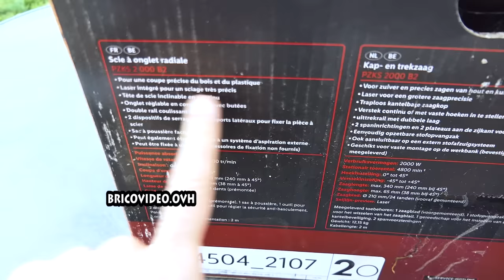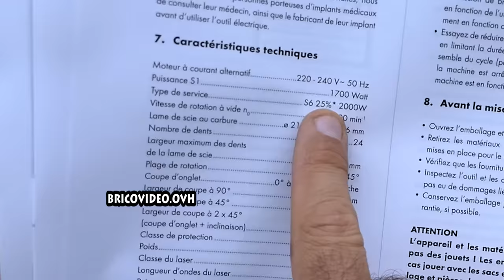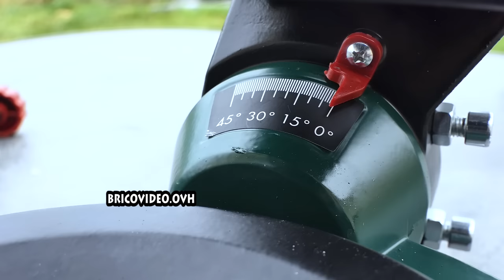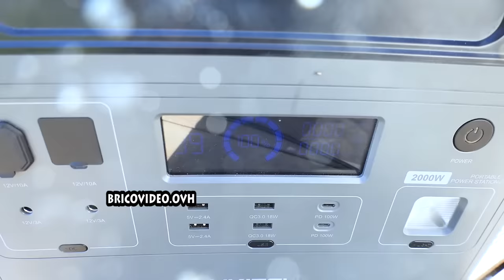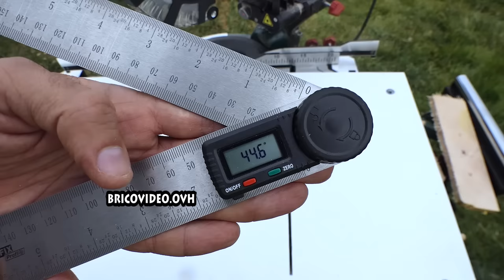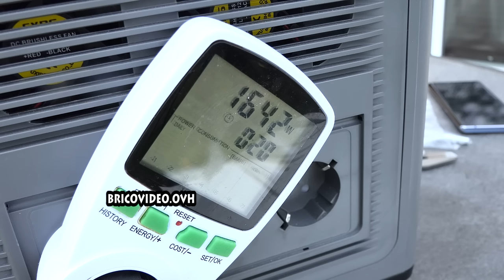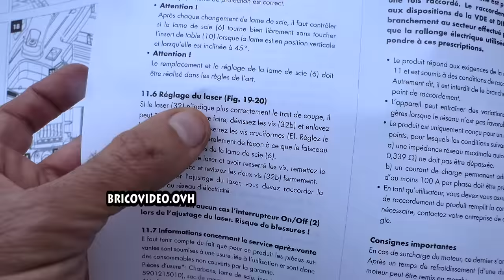LIDL scie à onglet radiale PARKSIDE SCHEPPACH PZKS 2000 B2 NOTICE PDF Sliding Compound Mitre Saw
LIDL scie à onglet radiale PARKSIDE SCHEPPACH PZKS 2000 B2 NOTICE PDF Sliding Compound Mitre Saw Kapp- und Zugsäge Sega circolare per tagli obliqui ► Ebay ► Amazon TOP 10 scie ►Inclinomètre cube ou Sliding

support compatible pour PARKSIDE PZKS 2000 A1 B2
►Evolution Power Tools
►Otger Lensker
►Einhell MSS 1610
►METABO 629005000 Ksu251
►KASTFORCE KF3001

Inclinomètre cube :
►Sur AMAZON 1 AUTOUTLET
►Sur AMAZON 2

Lame 210 mm compatible
►Saxton TCT21040TPRO

BE
► Inclinometro Digitale
►Support Evolution Power Tools

► Inclinometro Digitale
►Supporto Evolution Power Tools
►Supporto Einhell 4310615
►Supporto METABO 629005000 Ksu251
►Supporto VonHaus

ES
►ES : Inclinómetro digital
►Soporte de sierra Evolution Power Tools
►Soporte de sierra Einhell MSS 1610
►Soporte de sierra METABO 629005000 Ksu251
►Soporte de sierra VonHaus

DE
►DE : Digitaler Neigungssensor
►Evolution Power Tools
►Mitre saw stand Einhell MSS 1610
►Mitre saw stand METABO 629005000 Ksu251
►Mitre saw stand VonHaus

UK
►UK : Digital Inclinometer
►Mitre saw stand Evolution Power Tools